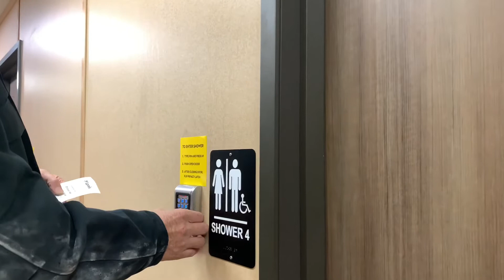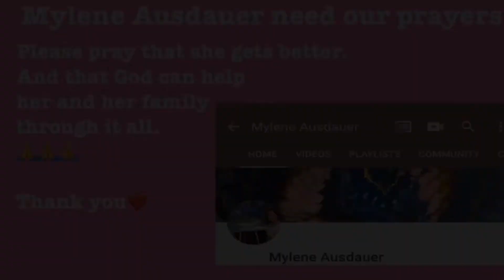Nagshower + Mukbang | Love’s Truck Stop Shower | Buhay Trucker Sa America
Maraming Salamat / Daghan Salamat